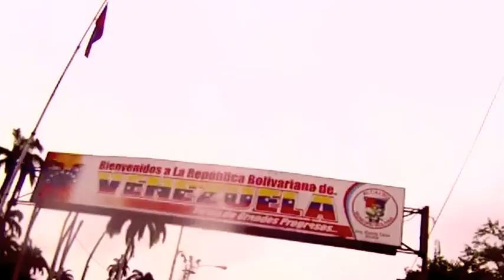Toby Fleenor in Venezuela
By Toby Fleeonr